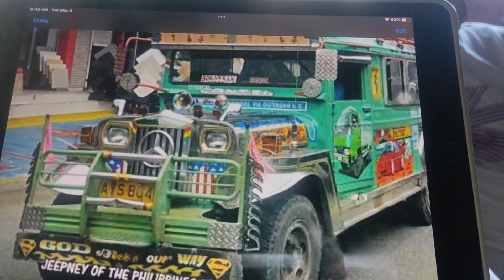25 Pesos minimum na pamasahe , kinontra agad Ng LTFRB./ Kaya ba Ng Ordinaryong pinoy?